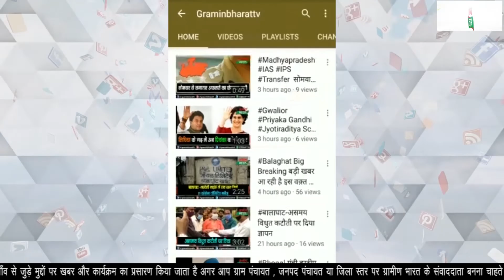सीडीएस बिपिन रावत समेत हादसे में मृत हुए सैन्य जवानों को बीजेपी कार्यालय में श्रध्दांजलि दी गई